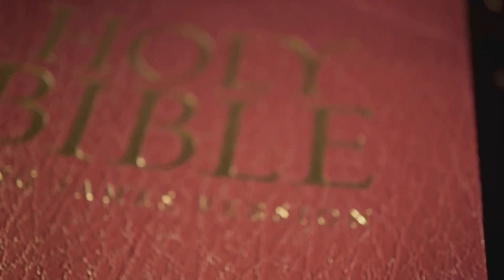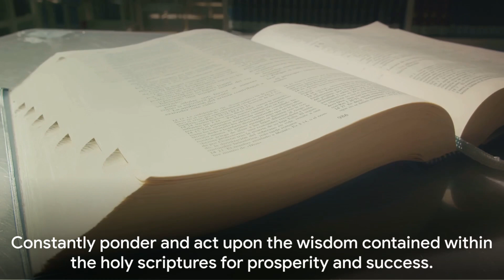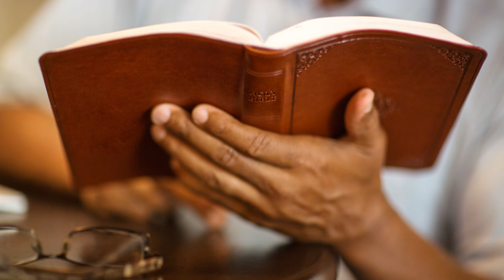7 Divine Resolutions for a Happy 2024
7 Scripture-based Resolutions for a Happy 2024

7 scriptures to improve your relationship with family and friends, finances, health, happiness, wisdom, peace, and relationship with God.